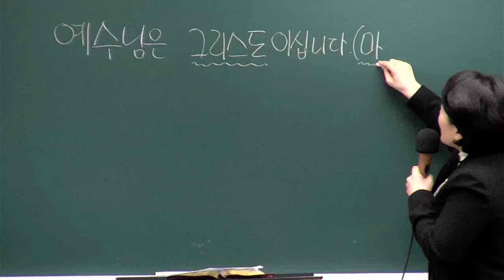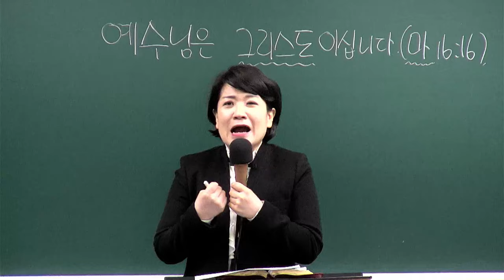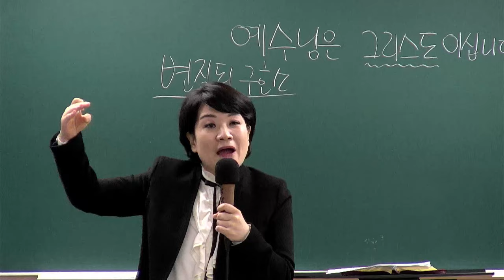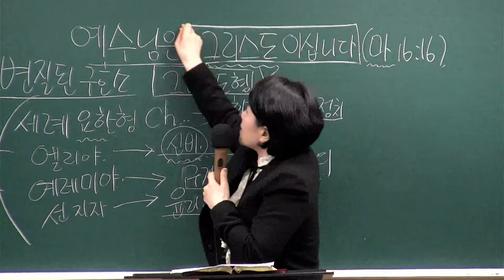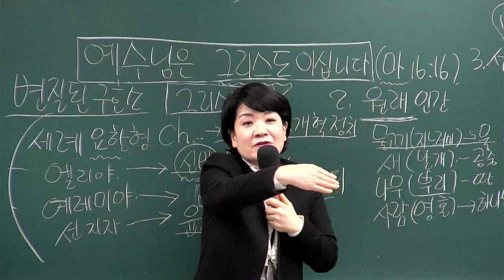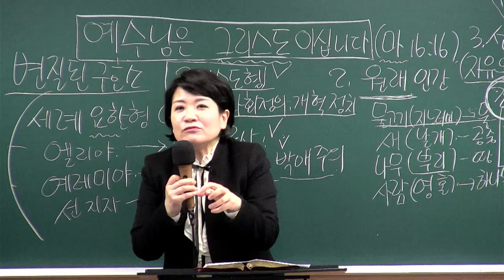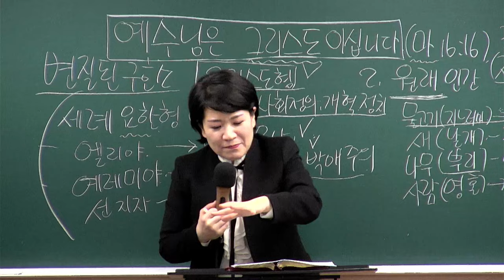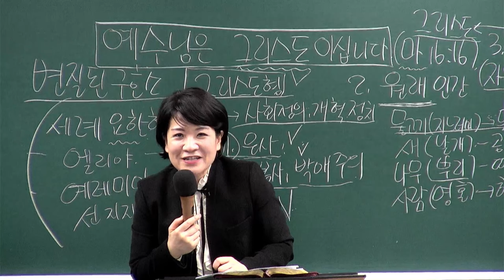[새가족4주교육] (1과) 예수님은 그리스도이십니다! - 채수정 목사 2024.03.03 예원교회 새가족위원회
1과 - 예수님은 그리스도이십니다!
말씀: 마태복음 16장 16절
일시: 2024년 3월 3일
강사 : 채수정 목사